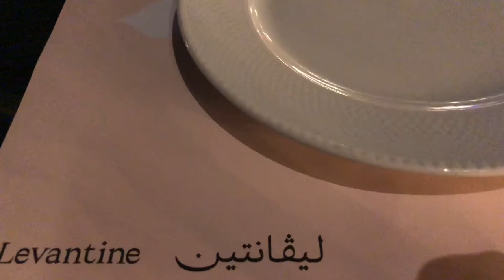Levantine Restaurant | Lebanese Restaurant | Al Majaz Waterfront | Sharjah UAE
Levantine serves Levant cuisine. We enjoyed their food and al fresco dining is best during winter. If you will visit Al Majaz Waterfront there are coffee shops and restaurants where you can choose from.